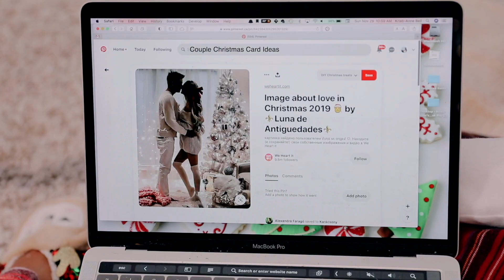The Vlogmas Cure! We Made Christmas Tree Pull-Apart Bread + Sugar Cookie Martini! Vlogmas Day 11!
We had the best time trying out some fun Christmas recipes to celebrate Friday night and Vlogmas day 11! The Christmas Tree pull-apart bread was SO yummy, and the Sugar Cookie Martini was a perfect drink to ring in the start of Sebastian's holiday vacation!